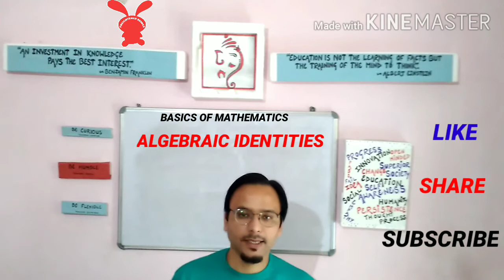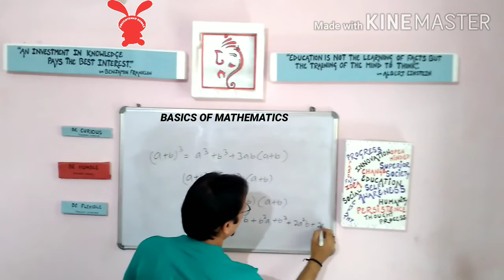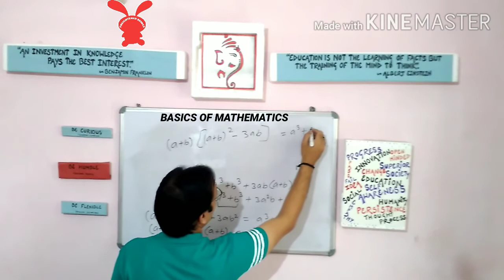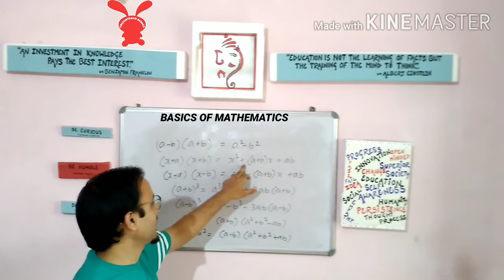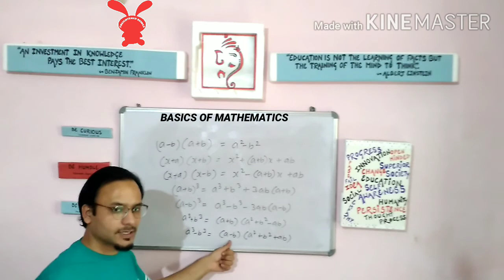ALGEBRAIC IDENTITIES || PART-2 || With Proof and Simple Tricks to Remember Them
In this video you will learn about different algebraic identities  which are frequently used in algebra.You will be able to understand these identities with simple examples and will also be able to learn how to prove these identities.You will also get to know about some tricks or relationship between these identities which would help you to remember them easily and hence would help you to enhance your learning abilities.